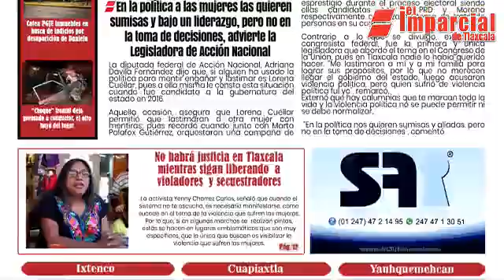Reporte Imparcial 05/04/2021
En esta emisión de ReporteImparcial nos acompaña en el estudio el presidente Municipal de Cuapiaxtla Arturo Hernández ¡Bienvenido!